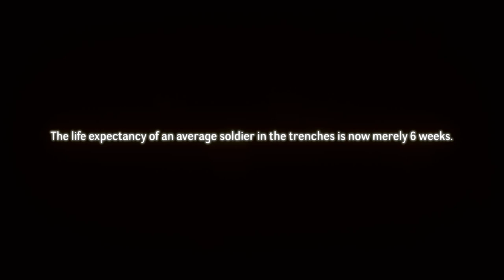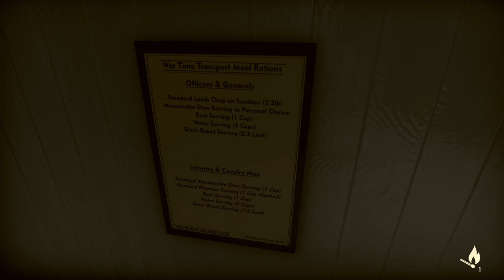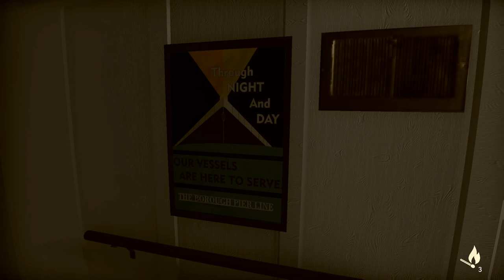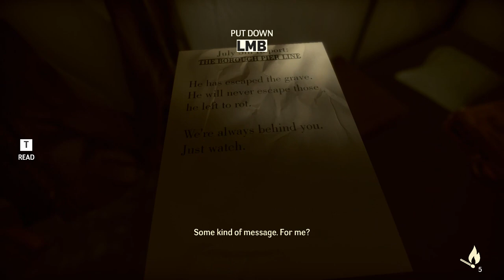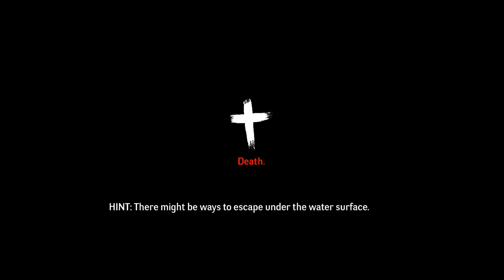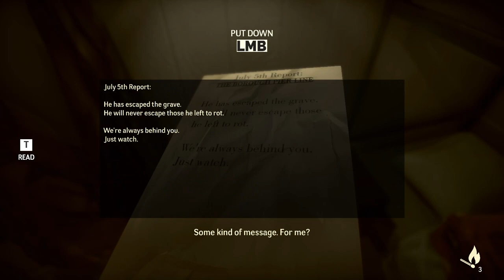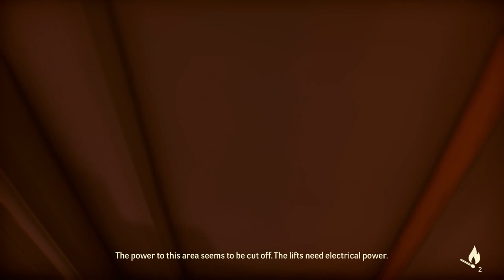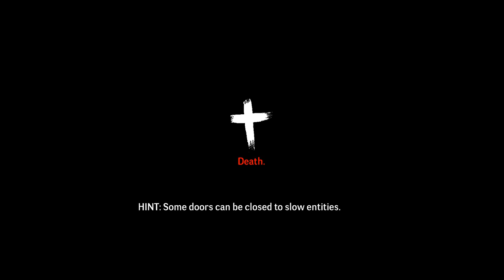Under: Depths of Fear - The Second Life Act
In Under: Depths of Fear, we take the role of Alexander Dockter, a traumatized WWI veteran, as he struggles to survive aboard an eerie turn-of-the-century-era ocean liner as it fills with water.

From Under: Depths of Fear, developed by Globiss Interactive and published by
Rogue Games, Inc., Gamera Game.